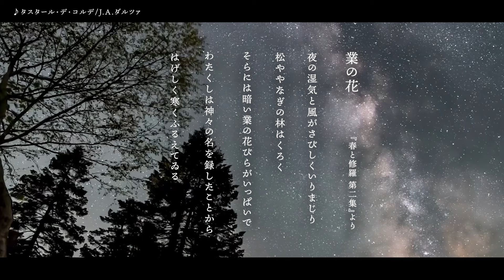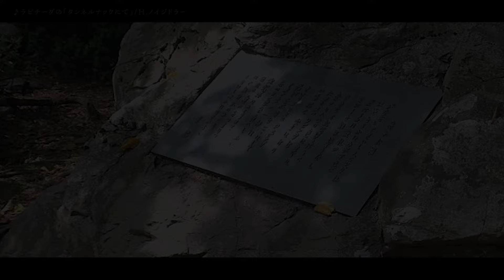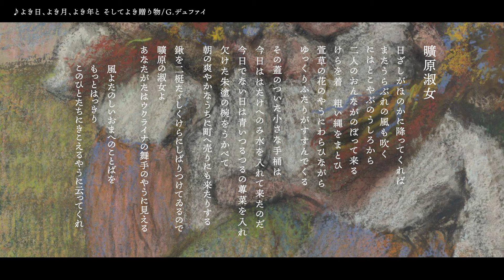【リュート×朗読】宮沢賢治『春と修羅』『曠原淑女』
宮沢賢治の詩に、りんごリュートの演奏を合わせてみました。
春の詩を暖かな音色と共にお楽しみください。

リュート：櫻田亨
朗読：向坂真弓

●テーマ曲
『おやすみ優しきニンフ / Rest, sweet nymphs』